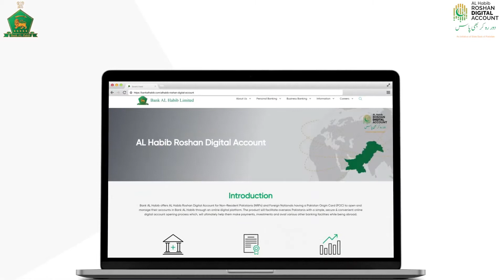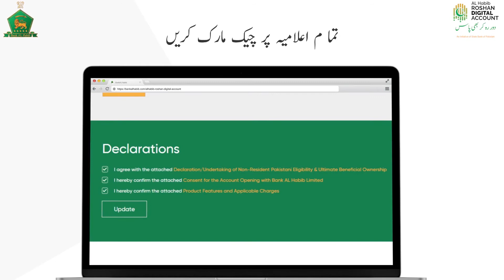AL Habib Roshan Digital Account - Singly (Punjabi)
Roshan Digital Account facilitate overseas Pakistanis with a simple, secure & convenient online digital account opening process which, will ultimately help them make payments, investments and avail various other banking facilities while being abroad.